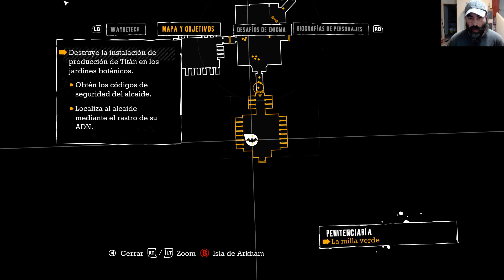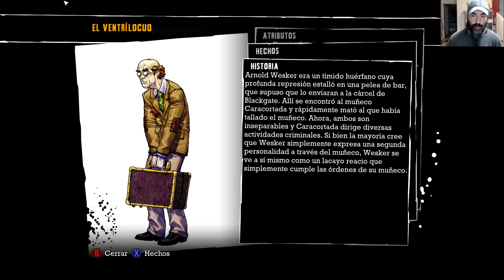Batman Arkham Asylum #8 Acabo de entender el mapa de Enigma